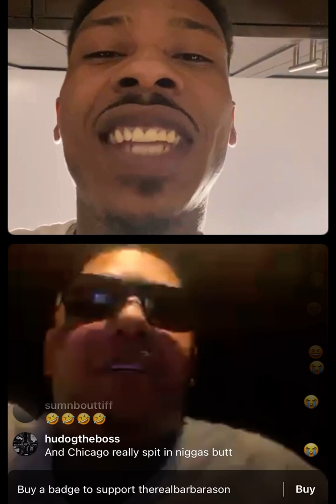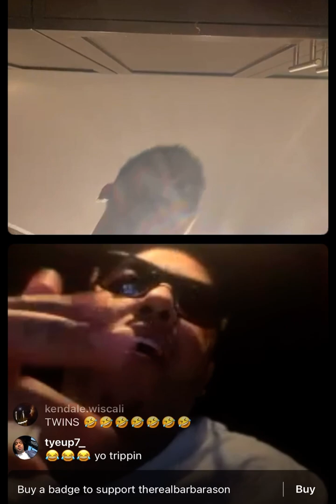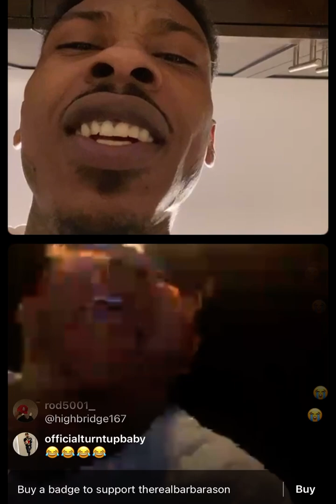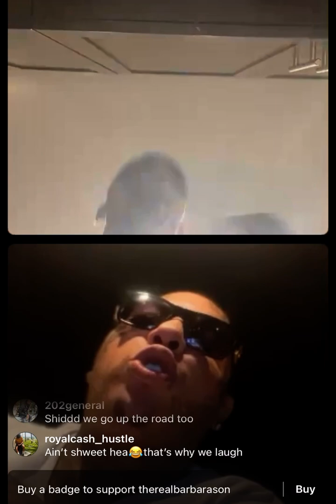Ant Glizzy kingyella on ig beefing